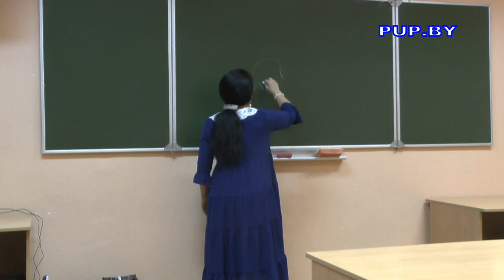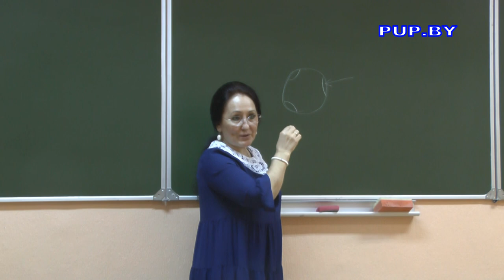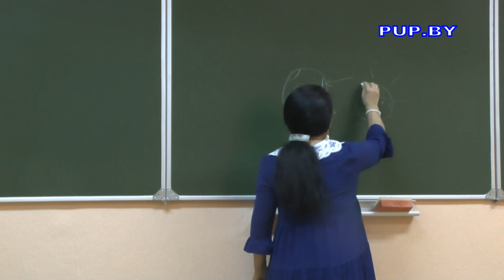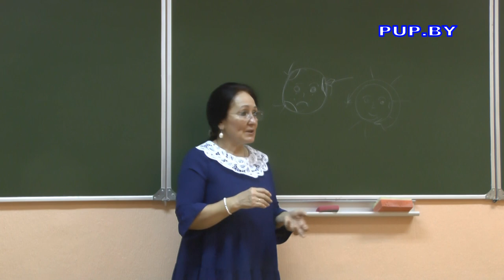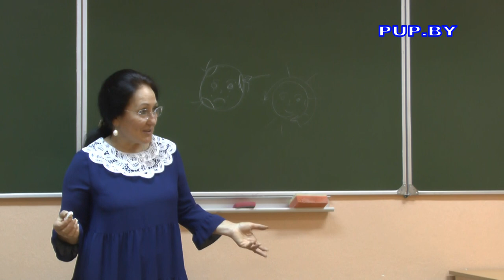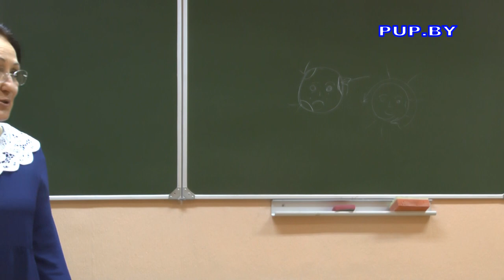Травничество с Еленой Викторовны Наумовой лекция